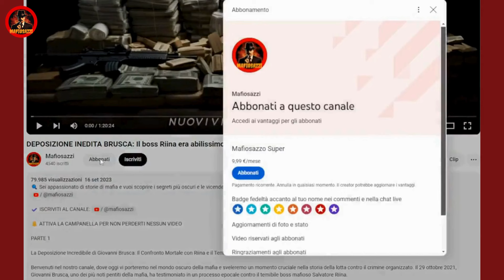Scarcerati i mafiosi fedelissimi del boss Matteo Messina Denaro: Pene ridotte in appello! Assurdo!